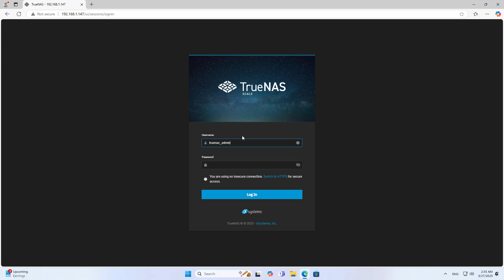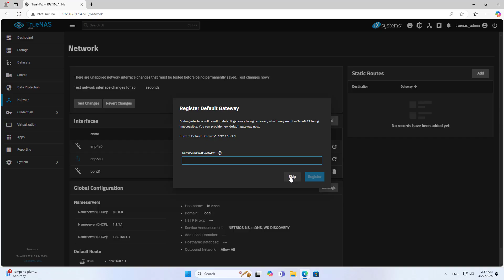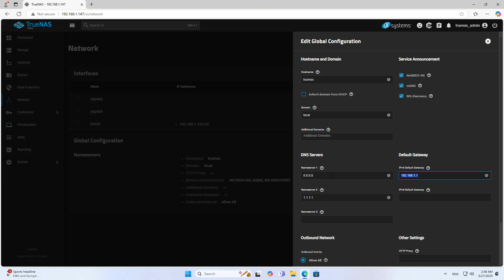how to combine 2 NICs on TrueNAS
In the video tutorial how to combine network interfaces on TrueNAS network storage server
TP-Link 2.5GB PCIe Network Card